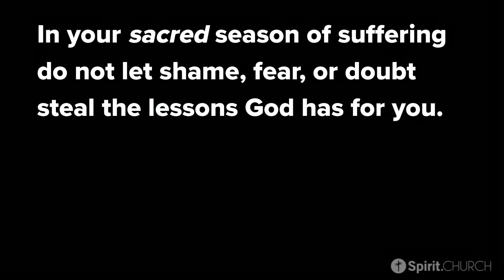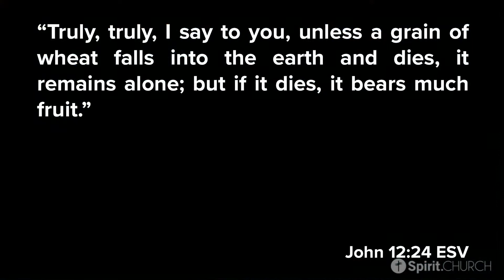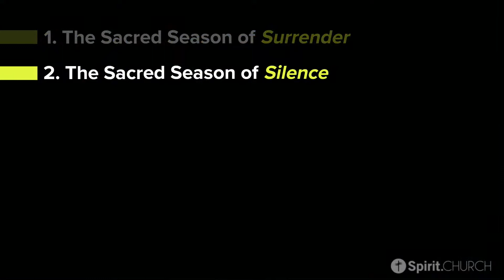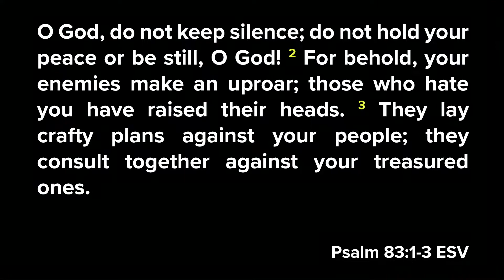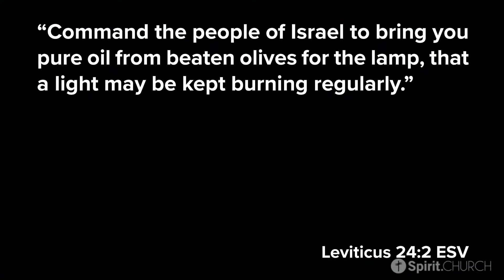Message | SpiritCHURCH | July 11, 2021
Join us as we worship.